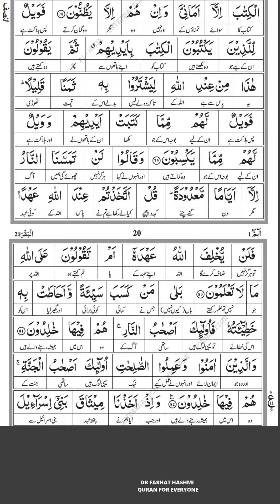Lesson - 26 | Al - Baqarah 79 - 82 | Word By Word Translation By Farhat Hashmi